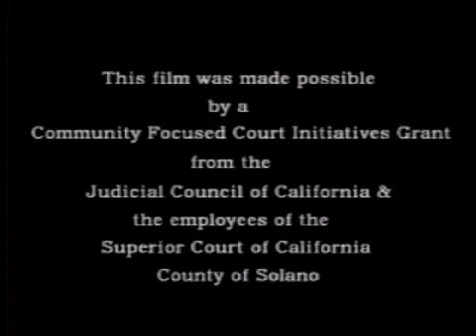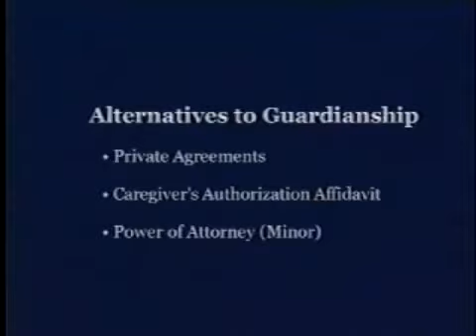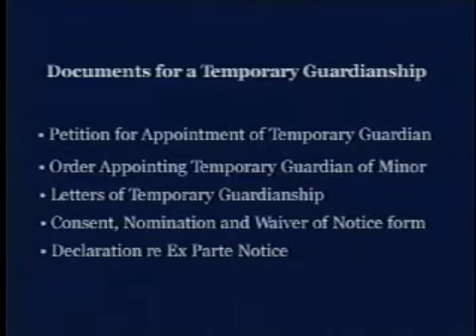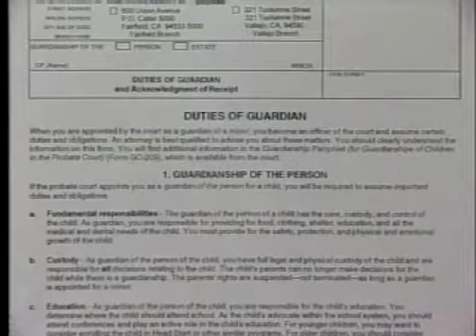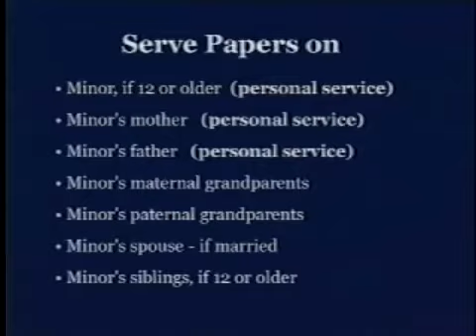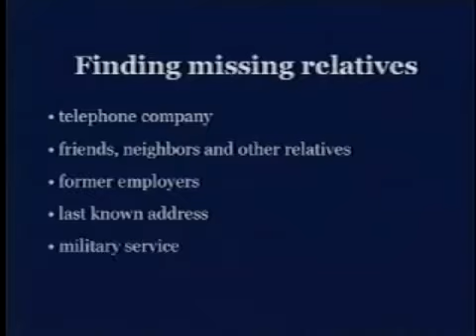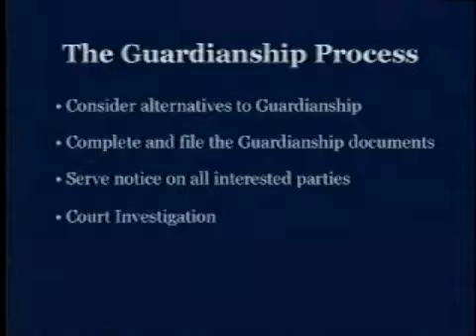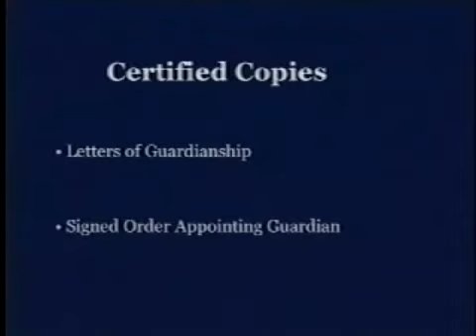Becoming A Guardian